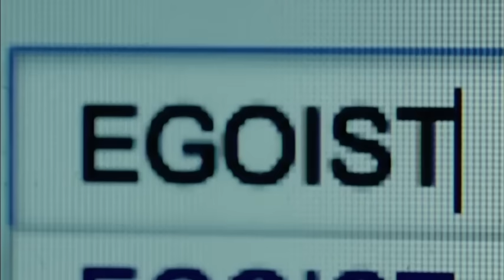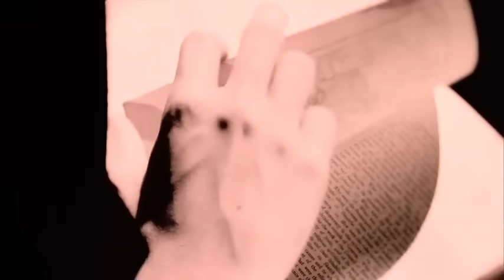EGOIST『名前のない怪物』Music Video -Short Ver.-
TV アニメ「ギルティクラウン」から誕生したsupercell のryo がプロデュースを務める架空のアーティストEGOIST。オリコンウィークリーチャート初登場トップ10入りを果たすなど大きな話題になった1stアルバムに続く3rdシングルをリリース！
新曲「名前のない怪物」は10 月からフジテレビにて放送がスタートした人気TVアニメ「PSYCHO-PASS サイコパス」のエンディング・テーマ！